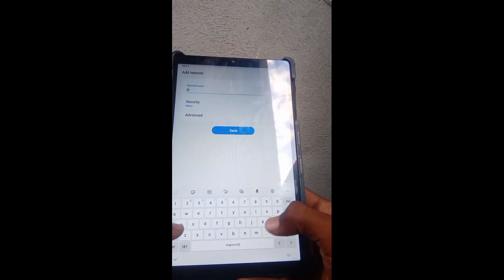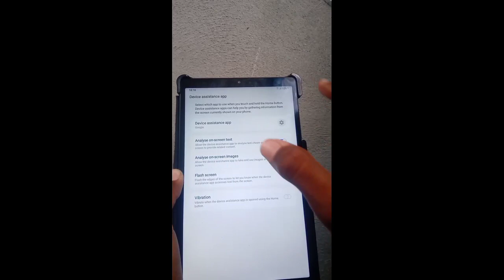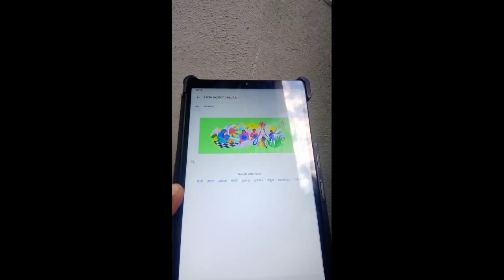Government tab main Google open kaise karen /New trick /government tab mein YouTube kaise chalayen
About this video👉 दोस्तों आज मैं आपको इस वीडियो में बताऊंगा कि क्या आप Apne government tab mein Google kaise chala sakte hain I hope aapko yah video acchi lagegi

free tablet mein instagram kaise chalayen

free tablet open gallery

free tablet mein privacy policy kam nahin kar rahi hai

free tablet

free tarot reading live now

government tablet ko normal kaise karen, Haryana Sarkar dwara diye Gaye tablets mein Google aur YouTube kaise chalayen,
Haryana Sarkar dwara diye ja rahe tablets mein Youtube aur Google nahin chal raha hai kya Karen,
Haryana Sarkar dwara diye Gaye tablets mein new update solution,
Haryana Sarkar dwara diye ja rahe tablet mein new update ka solution YouTube for Google kaise chalayen,
Haryana Sarkar dwara diye ja rahe tablet mein Facebook kaise chalayen,
Haryana Sarkar dwara diye ja rahe tablet mein Instagram kaise chalayen,
Haryana Sarkar dwara diye ja rahe tablet mein Twitter kaise chalayen
Haryana Sarkar dwara diye ja rahe tablet mein Instagram Facebook Twitter incked app kaise chalayen

government tab new video today
government tab news
government tab new update video
free tab maharashtra
chalaye hryana school tablet hryana
free tab maharashtra
free tab for students 2022
free tab me app kaise chalaye
free tab unboxing
free tab me whatsapp kaise chalaye
free tab ko kaise chalayen
free tab scheme 2022
free tab for students 2022 karnataka
haryana government tablet new video
up government tablet news
government tablet ko normal kaise karen
government tablet youtube play new trick
government tablet privacy policy nai ho raha hai kya karen
government tab me youtube kaise
chalaye
haryana_government_tablet_ko_n ormal_kais_karen
free tablet ko normal kaise